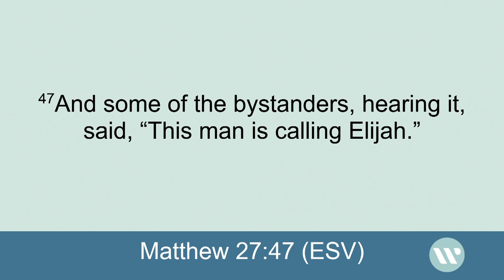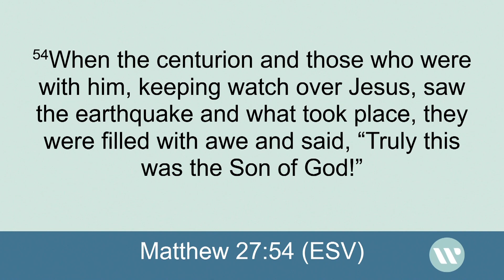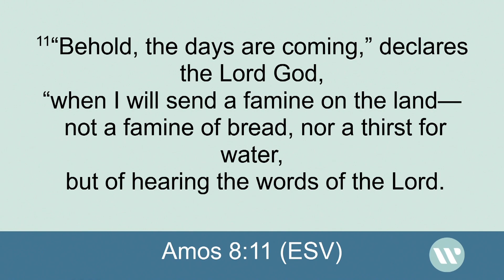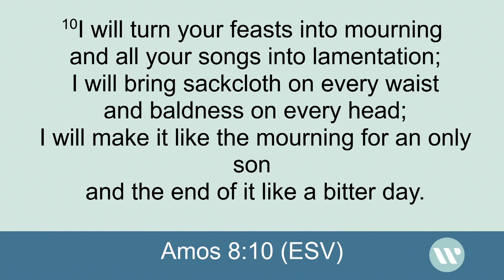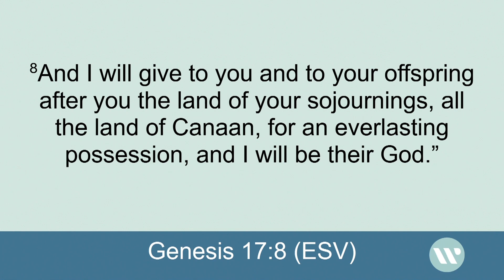The Five Miracles of the Cross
Why did God's son have to be tortured to death so that we could be forgiven?
Could you explain this not only theologically, but with a heart that is dazzled by the beauty of Christ crucified?
In this message, Pastor Michael communicates the "meaning of miracles" of the Cross to hep you understand and be dazzled by the beauty of Christ crucified!